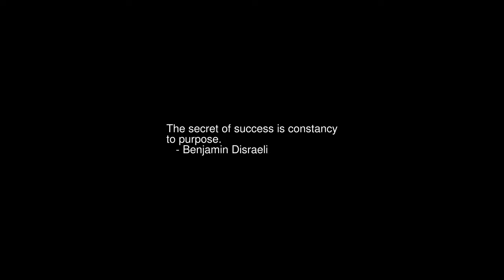Sunrise Time-lapse: Thursday, April 07, 2022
On this day:
   International Day of Reflection on the 1994 Genocide against the Tutsi in Rwanda
   IBM announces System/360, 1964
   Alewives run, Cape Cod

Today's random fortune, quote, or snark:
XVI:
    In the year 2054, the entire defense budget will purchase just one
    aircraft.  This aircraft will have to be shared by the Air Force and
    Navy 3-1/2 days each per week except for leap year, when it will be
    made available to the Marines for the extra day.
XVII:
    Software is like entropy.  It is difficult to grasp, weighs nothing,
    and obeys the Second Law of Thermodynamics, i.e., it always increases.
XVIII:
    It is very expensive to achieve high unreliability.  It is not uncommon
    to increase the cost of an item by a factor of ten for each factor of
    ten degradation accomplished.
XIX:
    Although most products will soon be too costly to purchase, there will
    be a thriving market in the sale of books on how to fix them.
XX:
    In any given year, Congress will appropriate the amount of funding
    approved the prior year plus three-fourths of whatever change the
    administration requests -- minus 4-percent tax.
        -- Norman Augustine